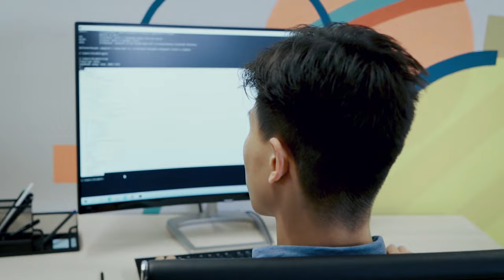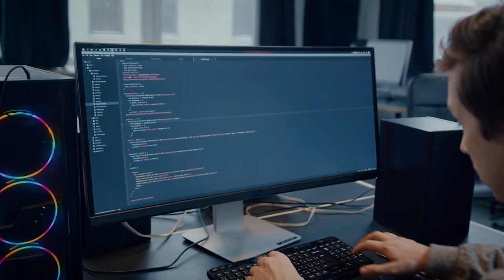Why Is It So Damn HARD To Get A Job?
🎙️ Episode Highlights:

If a customer says they don't want your service, it's important to respond in a professional and understanding manner. Here are a few key points to consider:

Here are some  professional tips to help you in your job search:

1. Define Your Career Goals:
Before starting your job search, take the time to define your career goals. Determine what type of role, industry, or company you want to target. This clarity will help you focus your efforts and tailor your application materials accordingly.

2. Update Your Resume and Cover Letter:
Ensure that your resume and cover letter are up to date and tailored to each job application. Highlight your relevant skills, experiences, and achievements that align with the job requirements. Use action verbs and quantify your accomplishments whenever possible.

3. Leverage Your Network:
Tap into your professional network for job search assistance. Inform your connections that you are actively seeking job opportunities and ask if they have any leads or can provide referrals. Attend industry events or join professional networking platforms to expand your network further.

4. Research Companies:
Do thorough research on companies that interest you. Visit their websites, read about their mission, values, and culture. Understand their products or services, target market, and competitors. This knowledge will help you tailor your application materials and demonstrate your genuine interest in the company during interviews.

5. Utilize Online Job Search Platforms:
Leverage online job search platforms such as LinkedIn, Indeed, Glassdoor, and industry-specific job boards to find relevant job openings. Set up job alerts based on your preferences, and regularly check for new opportunities.

No problem, I got you 100%.

It is simple as 1,2,3.

 • LinkedIn Tips In ...